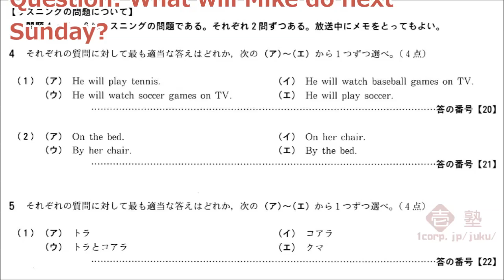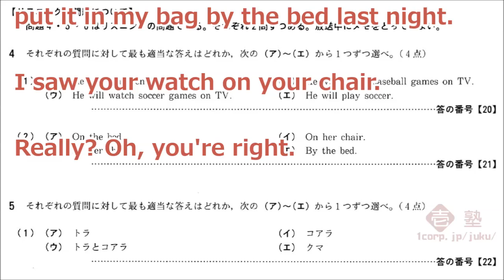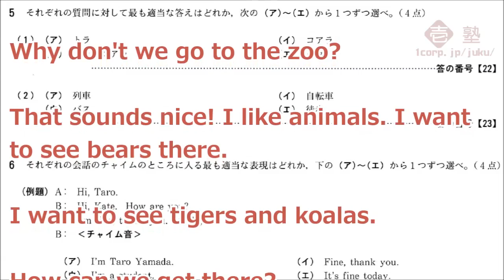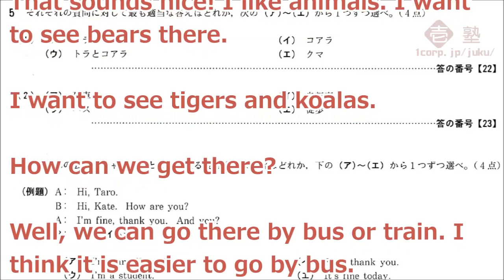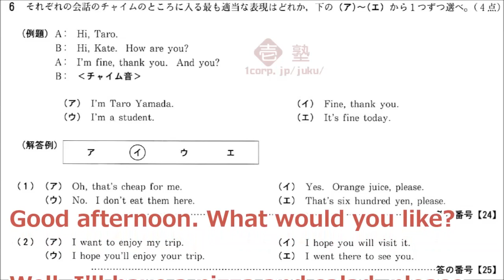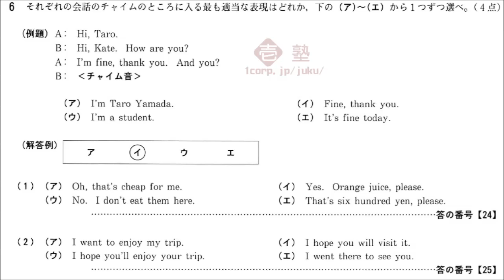京都府 平成２６（2014）前期選抜 【字幕付き】公立高校入試 英語リスニング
【字幕付き】平成２6（2014）前期　京都府公立高校入試英語リスニング聞き取り 二度目の聞き取り部分に英語字幕をつけました。